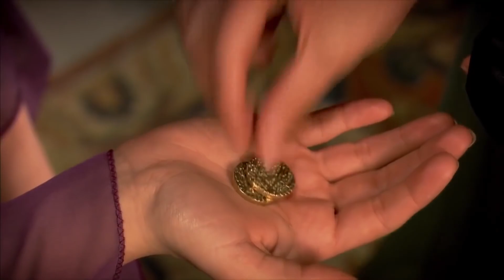DIARIO DEL PALACIO 15 | Estoy Embarazada De Nuevo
¿Por qué fui exiliada del palacio? ¿Qué quería Abraham de mí? ¿Por qué besé la falda de Mahidevran